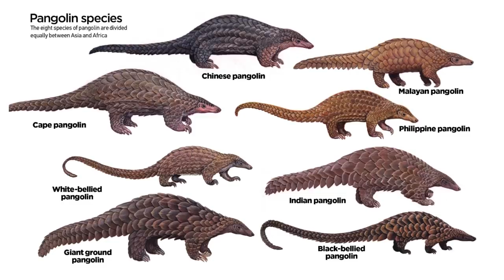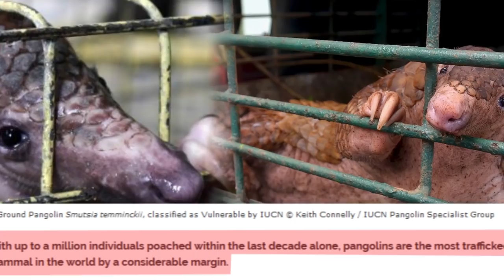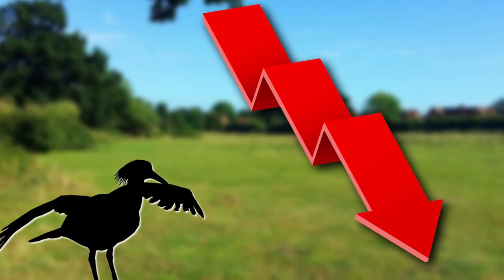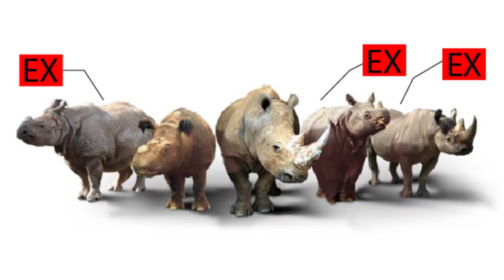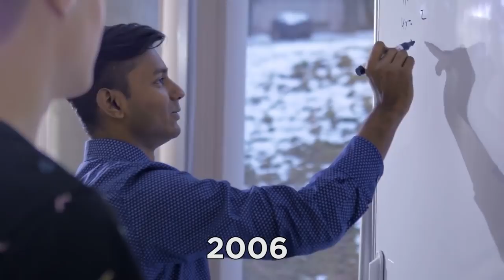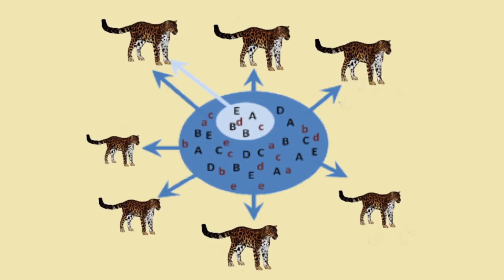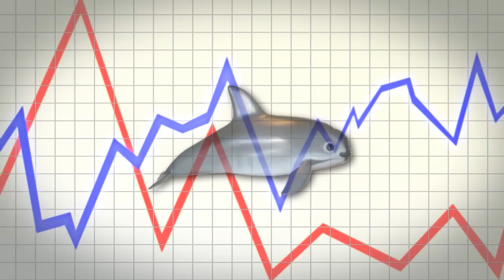Rare Animals You'll Want To Save That Are Dying Out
The world is full of amazing animals, but some of them are in serious danger. If you see any of these extremely rare animals you've hit the jackpot.